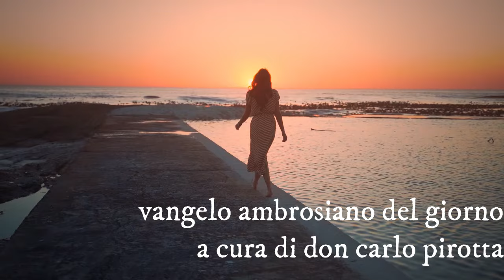Vangelo Ambrosiano 18 agosto 2024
Signore, io non sono degno che tu entri in casa mia